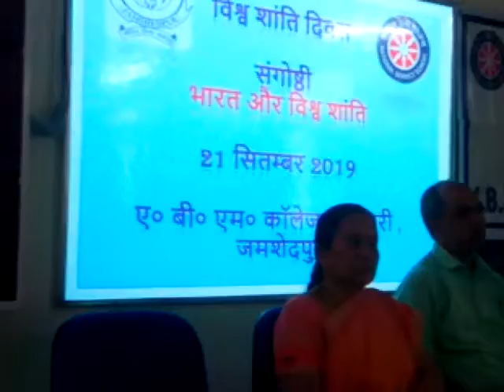Principal mam welcomes our chief guest nd guests, Anchoring Chaudhary sir..